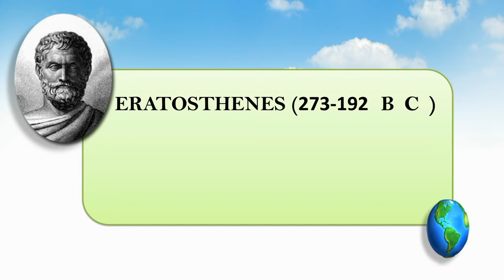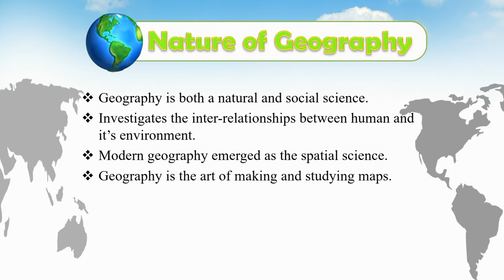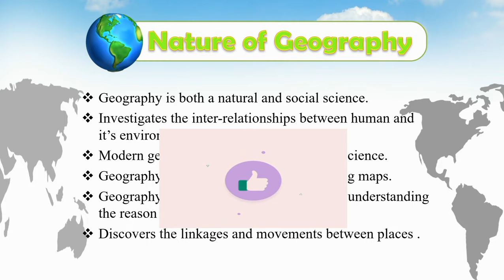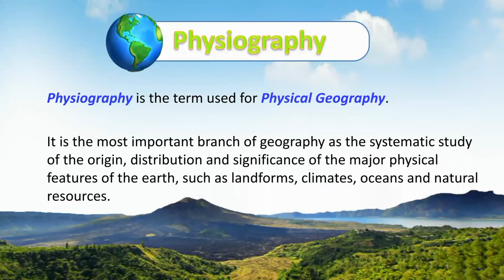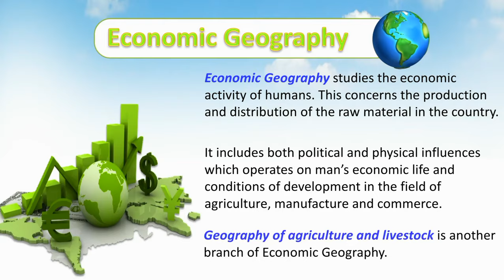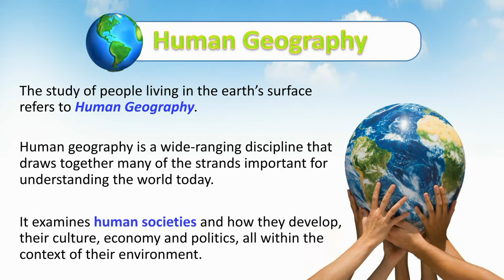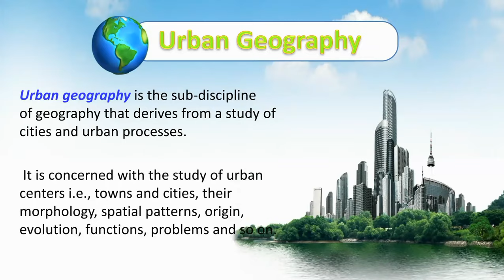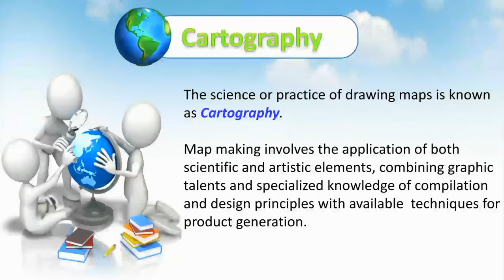Meaning, Nature and Scope of Geography | Pedagogy of School Subject | Amiya Alvira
Hello Everyone!
Today in this video, I am going to discuss the Introduction of Geography, with the help of it's Meaning, Branches- Physical Geography & Human Geography, Nature to understand the concept deeply, Scope of Geography in different areas.

Maharashtra B.Ed. (CET & ELCT) Entrance Exam Guide:
(By R.Gupta)

(By Arihant)

CTET & STETs Paper 1 and Paper 2 both:
(CDP by Himanshi Singh)

A Complete Resource for CTET:
(CDP by Sandeep Kumar)